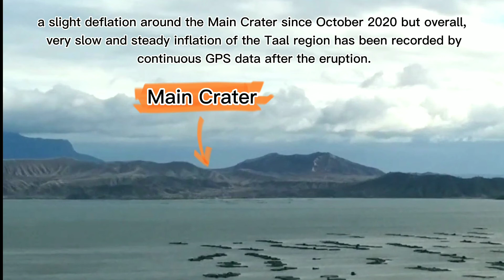TAAL VOLCANO UPDATE 16 FEB 2021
An update on Taal volcano activity, as of 16 February  2021. Information about the Taal tremors, temperature of the water in Taal's main crater lake and the acidity level.  The alert level one[ ABNORMAL]has been raised in the vicinity and Barangays by the local government and contingency measures are being prepared.
Correction on the date of TAAL VOLCANO eruption last year: 12 Jan 2020

Credit to DOST-PHIVOLCS for the NEWS update and the
crater photo released'

🔔 and leave your mark in Comments✔ Have a nice day🏝☀️
Stay safe 🤗😷